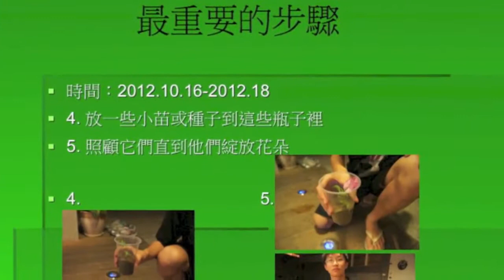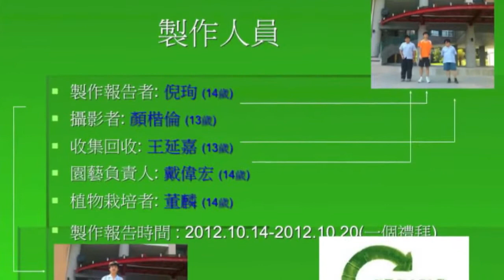DFC Taiwan 2012 資源回收酷點子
故事編號：CHI-2012054
輔導員：陳雲釵
改變世界小推手：倪珣、戴偉宏、董麟、顏楷倫、王延嘉